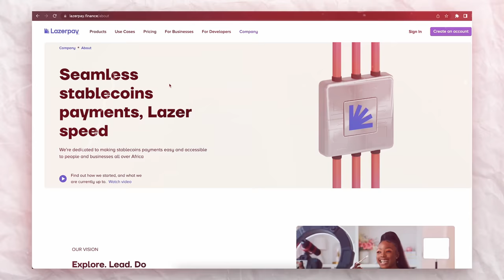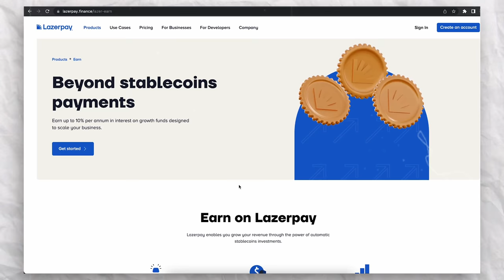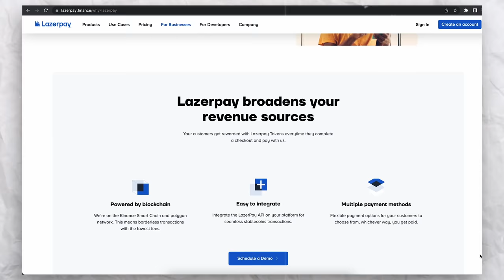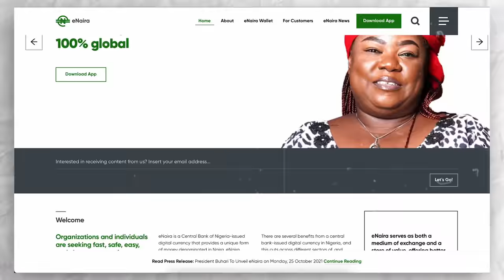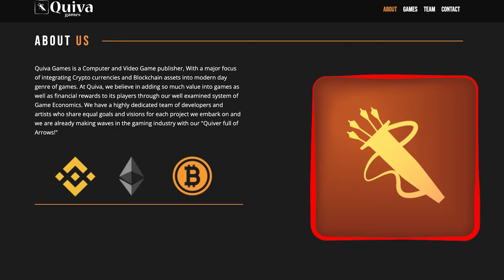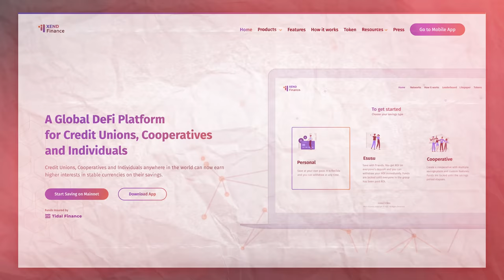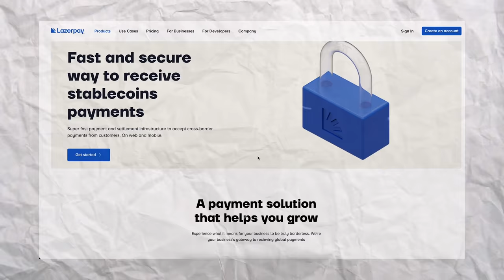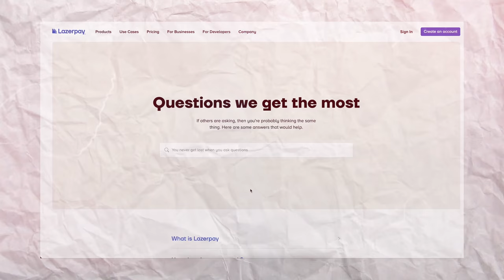How This 19 Year Old Nigerian Raised $1.1 Million to Solve Global Payment Problems!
Meet Njoku Emmanuel, the CEO & Co-founder of Lazerpay. In this video, we talk about his journey from starting out Lazerpay, his learning process and how partnerships and mentors have helped him build the Lazerpay brand and attain funding rounds over a million dollars. He further shares his advice for his younger self and things businesses and partners can benefit from his brand, Lazerpay.

CHAPTERS:

0:00 - Introduction
0:25 - What is Lazerpay?
1:08 - How Old are you?
1:21 - How did your "5 Minutes" Slogan Come about?
2:31 - How are People Using Lazerpay?
3:28 - How Many People are Using Lazerpay?
3:58 - What are your Services?
4:48 - Has Age Every Been a Barrier?
5:53 - How Much has been Invested in Lazerpay?
6:37 - How has this Growth Changed your Perspective?
7:57 - What do you see as the Future of Lazerpay?
8:59 - Does Lazerpay have Cards?
9:25 - How would Describe Yele Bademosi and Ugochuckwu Aronu?
10:35 = Nigerian Government and the eNaira
12:13 - How did you get Started with Engineering?
15:07 - What would you Tell Njoku at 16 to do Better?
17:15 - Are you a Jack of All Trades?
18:07 - What has Feedback Been Like with Businesses?
19:46 - Which Businesses Can Use Lazerpay?
21:03 - What are your Fees Like?
21:55 - Is Lazerpay Profitable?
22:59 - Lazerpay's Plans for the Future
23:29 - How can Businesses Reach You?
24:14 - The Meaning of Lazerpay's Logo?
25:12 - Conclusion